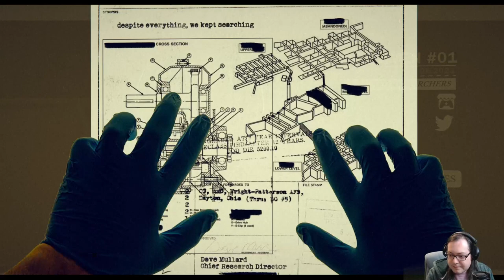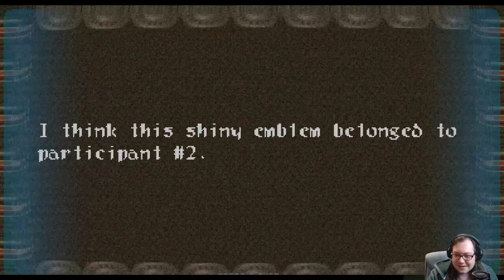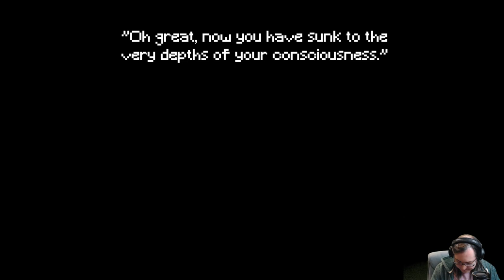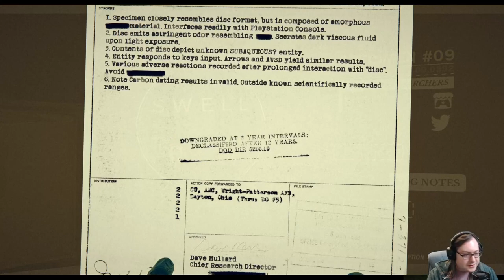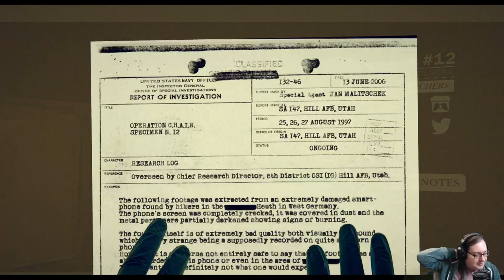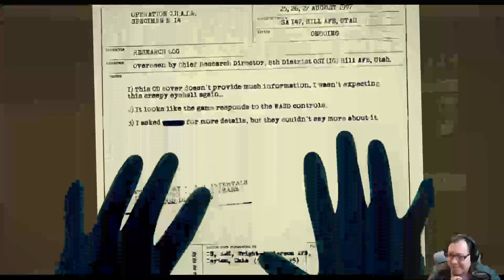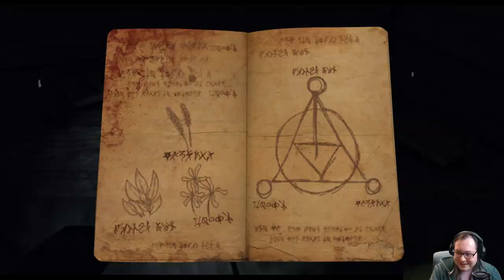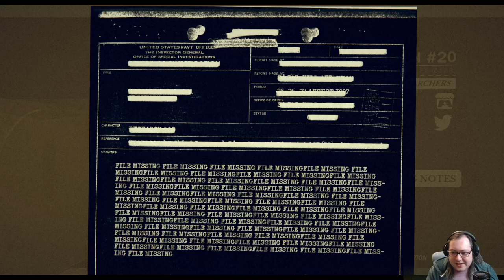HauntedPS1 - C.H.A.I.N. - Full Playthrough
00:00 1. Torch
04:57 2. Ms. Blanch
12:08 3. The Participants
25:44 4. Emerge
30:16 5. Drip
34:58 6. Dream Aether
43:25 7. Ball//Out
50:34 8.
55:19 9. Swell
1:02:03 10. Organ of Eden
1:09:21 11. Day 11
1:20:53 12. Avert Your Eyes (Seriously skip this one if you value your eyes/ears)
1:31:09 13. I'm Dodom
1:38:08 14.
1:44:56 15. (Slender Type Game)
1:49:39 16. (Ritual)
1:56:10 17. Vale
2:01:40 18. Scary Library
2:07:33 19. Abraxas
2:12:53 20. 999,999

Stream Title: HauntedPS1 ~ C.H.A.I.N.